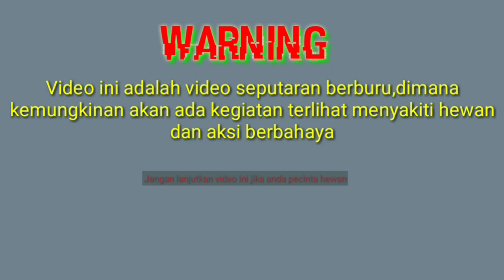Berburu babi hutan dapat 3 poin sayang juru kamera ketinggalan cerita perburuan sekali ini